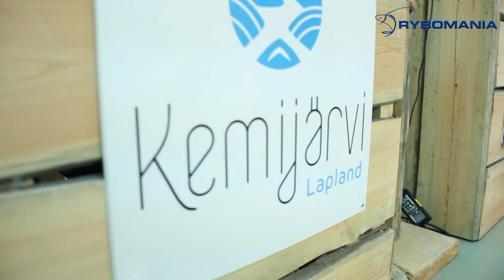Rybomania 2014 reportaż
Targi Wędkarskie Rybomania to największe targi wędkarskie w Polsce i jednocześnie jedno z najważniejszych wydarzeń w Europie -- mówi Piotr Kamiński, dyrektor projektu. -- W tym roku stały się wydarzeniem o charakterze międzynarodowym, w którym uczestniczyły gwiazdy światowego formatu jak Steve Briggs, Ali Hamidi, Russel Cossey czy Bianca Venema i Lizette Beunders.
Tegoroczna edycja tragów Rybomania zakończyła się wspaniałym sukcesem. Potwierdzają to liczby:  blisko 24.000 zwiedzających, ponad 150 wystawców, 11 000 m2 ekspozycji, na których zobaczyć można było przeszło 600 marek wędkarskich.